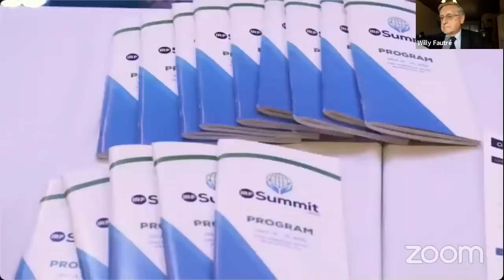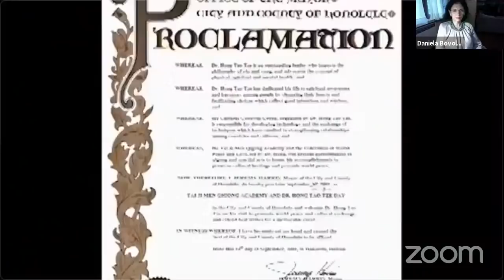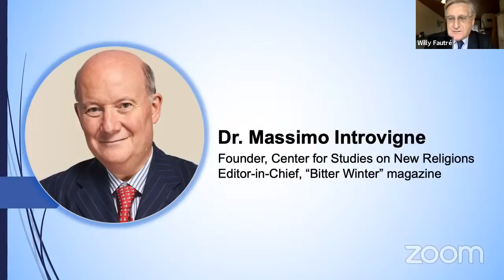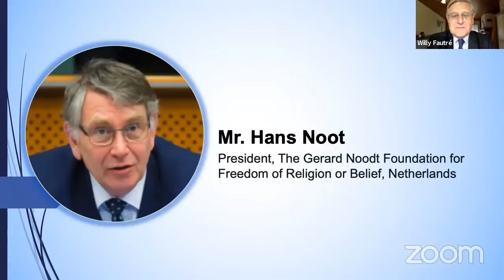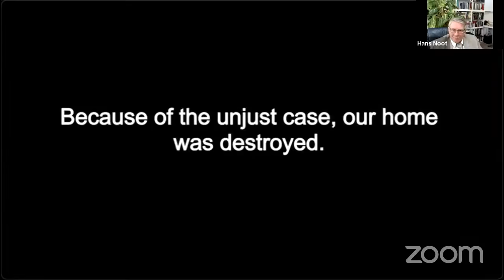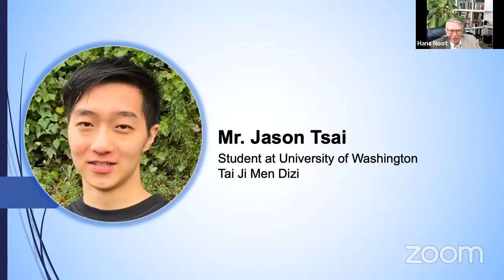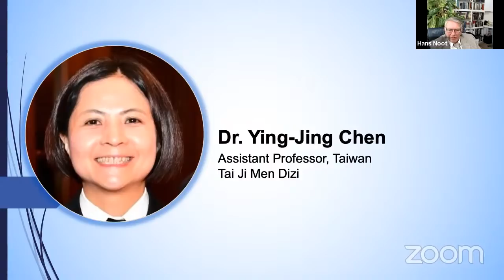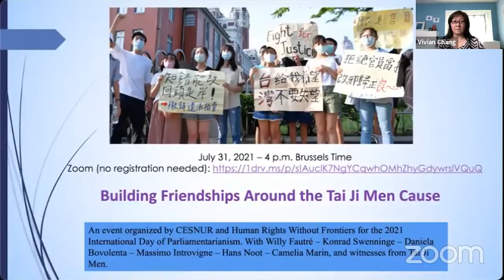Building Friendships Around the Tai Ji Men Cause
An event organized by CESNUR and Human Rights Without Frontiers to celebrate the 2021 International Day of Friendship (July 30). With Willy Fautré – Konrad Swenninger – Daniela Bovolenta –  Massimo Introvigne – Hans Noot – Camelia Marin, and witnesses from Tai Ji Men.

00:00 Introduction
01:31 Mr. Willy Fautré (Director and Co-Founder, Human Rights Without Frontiers, Brussels, Belgium)
08:03 Mr. Sam Brownback (Ambassador at Large for International Religious Freedom 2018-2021, Co-Chair of IRF Summit 2021 Steering Committee, USA)
08:31 Ms. Katrina Lantos Swett (President of the Lantos Foundation for Human Rights, Co-Chair of IRF Summit 2021 Steering Committee, USA)
09:27 Mr. Duncan Lee (Tai Ji Men Dizi, USA)
09:41 Ms. Gill Wang (Tai Ji Men Dizi, USA)
10:26 Mr. Kenneth Jacob (Former Advisor to US President Bill Clinton, Practice Professor of Law, Temple University, USA)
11:23 Ms. Katrina Lantos Swett (President of the Lantos Foundation for Human Rights, Co-Chair of IRF Summit 2021 Steering Committee, USA)
11:53 Mr. Anthony A. Williams (Mayor of the District Columbia, Washington D.C, 2000, USA)
12:05 Mr. Jeremy Harris (Mayor of Honolulu Hawaii, 2001, USA)
12:15 Mr. Tom Betts (Mayor of Berkeley California, 2005, USA)
12:41 Mr. Sam Brownback (Ambassador at Large for International Religious Freedom 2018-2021, Co-Chair of IRF Summit 2021 Steering Committee, USA)
15:14 Mr. Konrad Swenninger(Founder, Soteria International, Denmark)
27:24 Ms. Daniela Bovolenta (Author, "Bitter Winter" Magazine, Italy)
34:44 Mr. Massimo Introvigne (Founder, Center for Studies on New Religions, Editor-in-Chief, "Bitter Winter" Magazine, Italy)
45:09 Mr. Hans Noot (President, The Gerard Noodt Foundation for Freedom of Religion or Belief, Netherlands)
49:50 Mr. Chia-Lin Chang (Professor, Department of Religion and Information Management, Aletheia University, Taiwan)
58:57 Ms. Carrie Fang (Lawyer, Taiwan)
1:08:01 Ms. Vivian Chang (Sr. Motion Graphics Designer, USA, Tai Ji Men Dizi, USA)
1:21:00 Mr. Jason Tsai (Student at University of Washington, Tai Ji Men Dizi, USA)
1:28:48 Ms. Yawen Cheng (AVP-Compliance, Bank, UK, Tai Ji Men Dizi, UK)
1:40:55 Ms. Ying-Jing Chen (Assistant Professor, Taiwan, Tai Ji Men Dizi, Taiwan)
1:53:13 Ms. Camelia Marin (Project Coordinator, Soteria International, Demark)